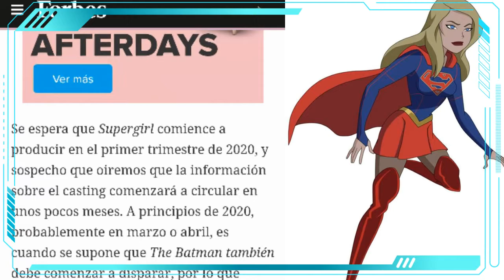Fecha de rodaje de la pelicula de supergirl